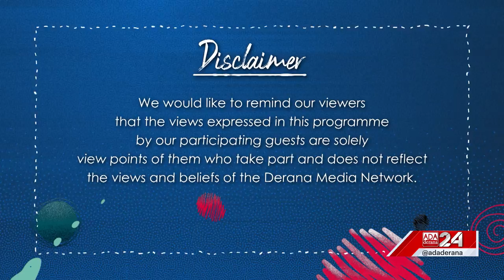GEN XYZ | Episode - 126 | Scuba Diving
There is another world underneath ocean and not all are lucky enough to see the wonders beneath. A young diver and his instructor shares there experience in the underwater world and how wonderful it is to discover life under the sea.

Original on-air date - 29th July 2023